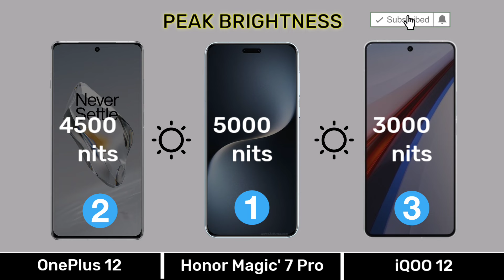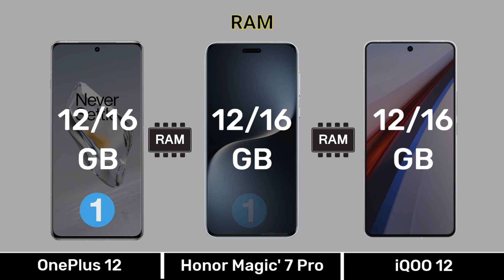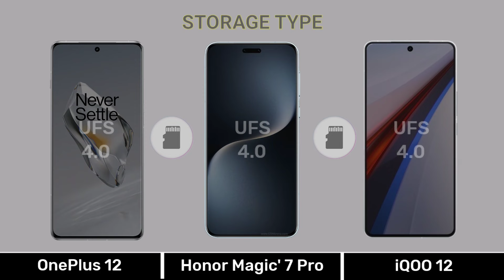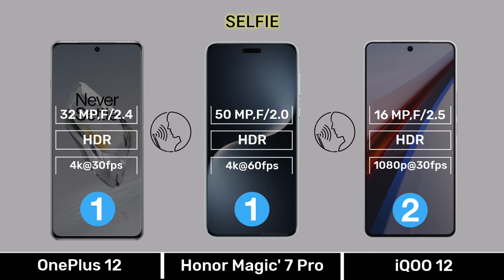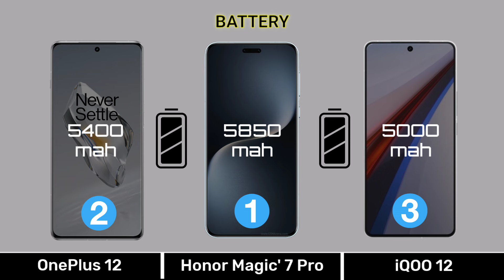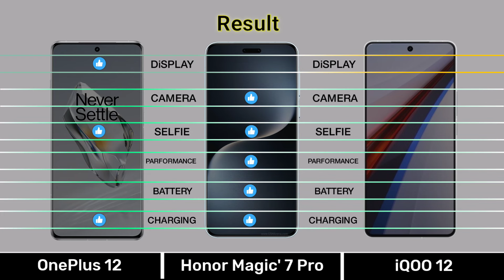oneplus 12 vs honor magic 7 pro vs iqoo 12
0:00 Introduction
0:04 Display
0:51 Design & Build
1:07 Performance
2:17 Camera
3:26 Connectivity
4:21 Battery & Charging
4:56 Price
5:10 Result
5:24 End Screen